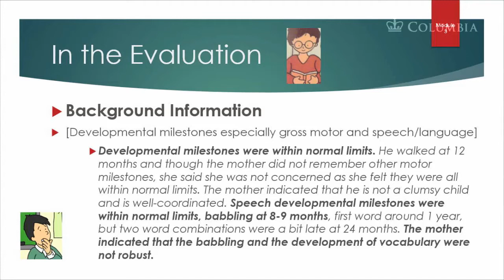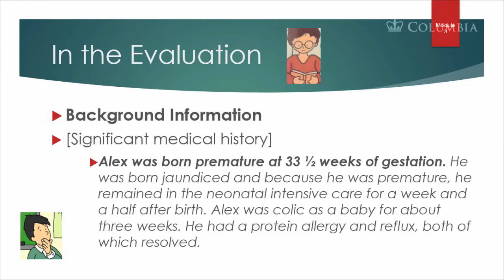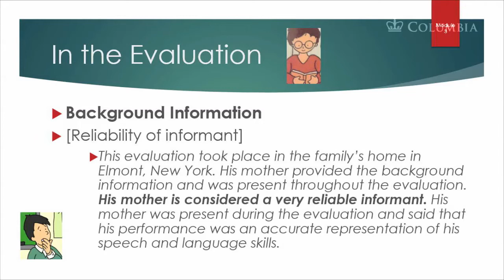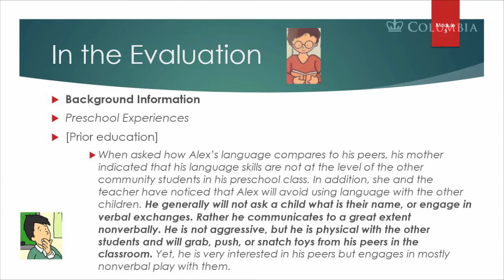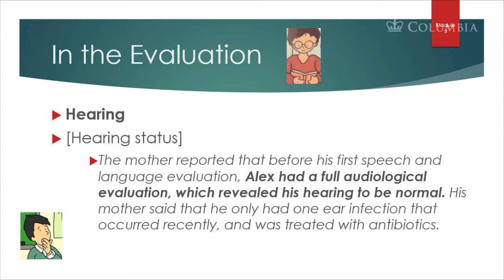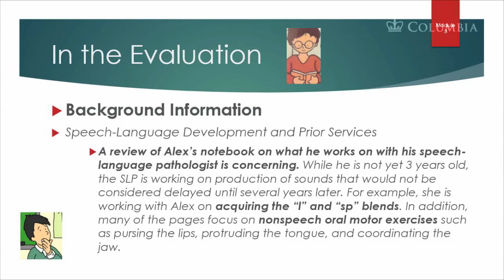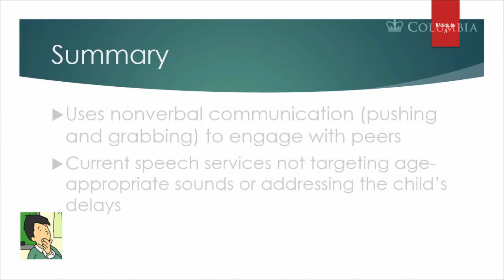DDPE Module 3: Critical Questions for the Parent Interview (Part 2)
Differential Diagnosis in Preschool Evaluations: A Case Study

Module 3: Critical Questions for the Parent Interview (Part 2)

Cate continues on with the critical questions that need to be answered during the parent interview. These next questions included developmental, speech and language milestones. Any significant medical issues should be recorded. Cate goes in depth into any previous speech and language evaluations and therapy. Cate always includes her perception of the parent as a reliable informant, Cate estimates around 90% of parents are reliable informants. Cate was also able to get information regarding how the child interacts with and compares to typically developing peers from a similar background. Cate reminds us that a full audiological evaluation is mandatory for all children deemed to have speech and language delays. Don’t just assume that it has been checked or that it “seems fine” because the child can hear environmental sounds. As in the previous module for the first part of parent interview, Cate indicates where relevant information should be in the evaluation.

Christensen, M., & Hanson, M. (1981). An investigation of the efficacy of oral
myofunctional therapy as a precursor to articulation therapy for pre-first grade
children. Journal of Speech and Hearing Disorders, 46, 100-167.

Lass, N. J., & Pannbacker, M. (2008). The application of evidence-based
practice to nonspeech oral motor treatments. Language, Speech, and Hearing
Services in Schools, 39, 408-421.

Ruscello, D. M. (2008). Nonspeech oral motor treatment issues related to
children with developmental speech sound disorders. Language, Speech, and
Hearing Services in Schools, 39, 380-391.